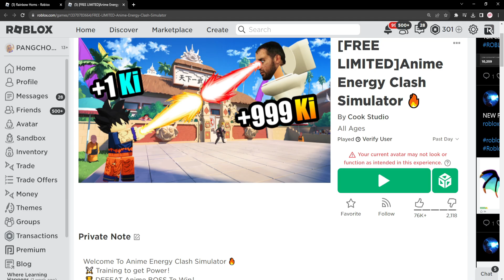ROBLOX FREE ITEM | 📌ด่วน ตอนนี้ สอนรับของฟรี " เขาสีรุ้ง " โคตรเท่ ไม่ยากเลย แจก 5,000 ชิ้น